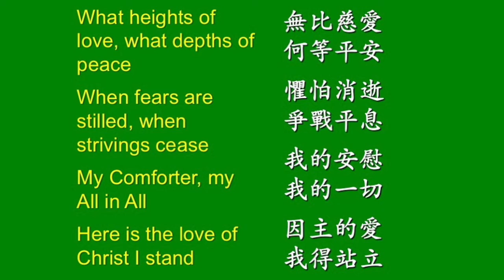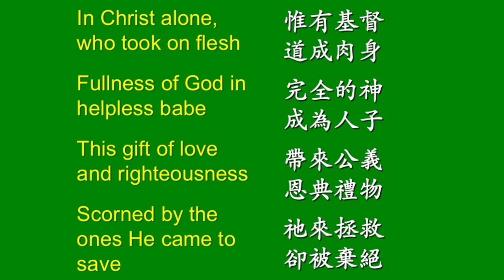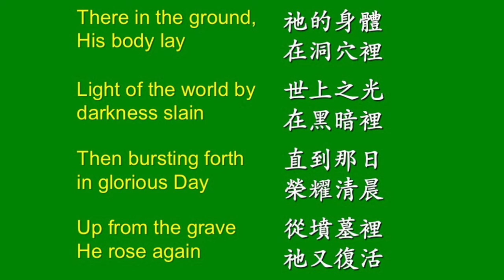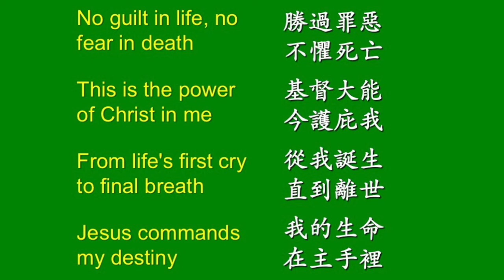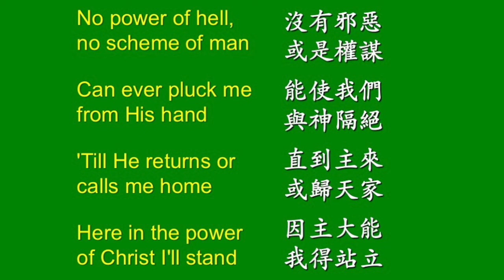7th Day of Holy Week: 7 Words of Jesus on the Cross & Take up Your Cross (Devotion and Meditation)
Seventh Statement:  A word of trust